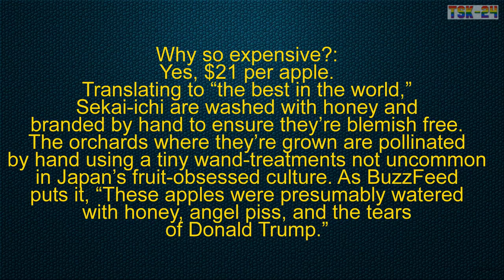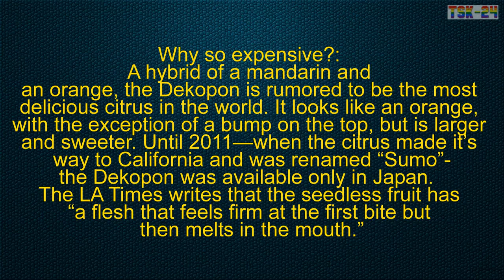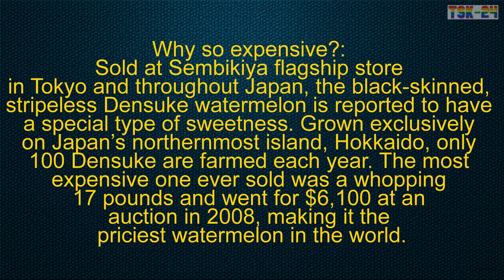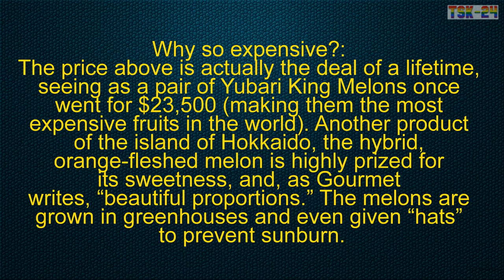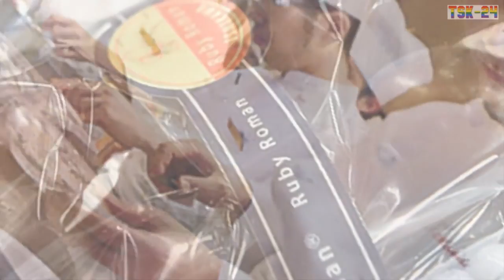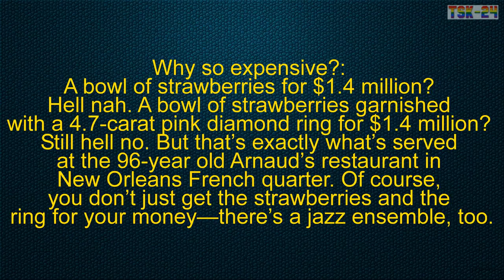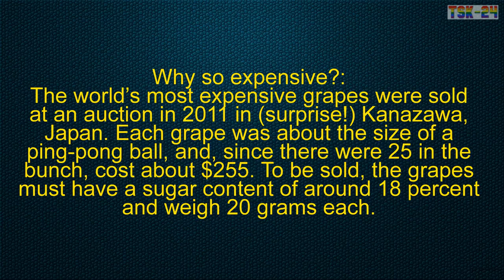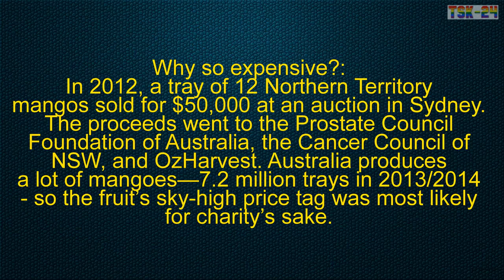King's Fruits - The Most Expensive Fruits in the World ❤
King's Fruits - The Most Expensive Fruits in the WorldTop 8 Most Expensive Fruits in the World. Here are 8 fruits around the world that make a $6 banana look like, well, just a banana.